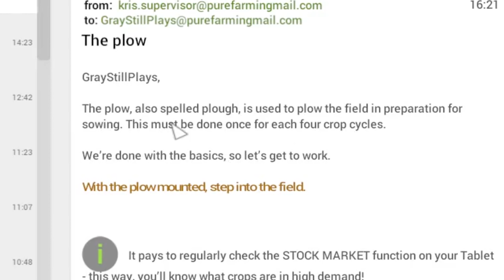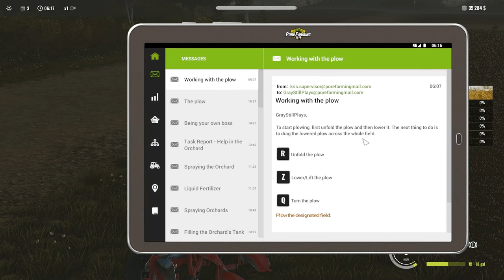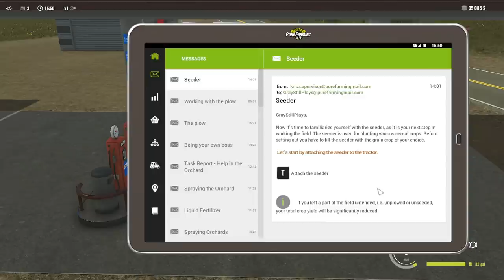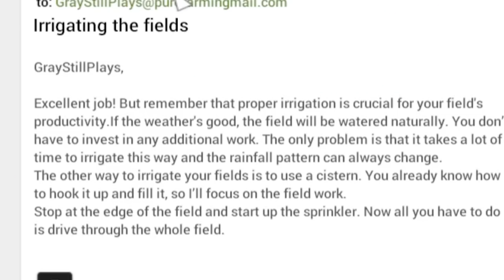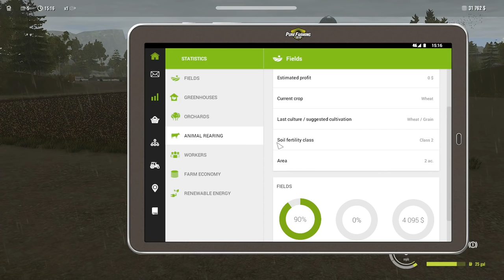THE MILLION DOLLAR COMPANY DREAM BEGINS HERE! - Pure Farming 2018 Full Release Gameplay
There's been several farming style simulators come out over the past few months, each a little bit different from the last.  Is Pure Farming 2018 the best of the lot?  There's a lot of machines, a lot of different maps, a lot of different crops, and a lot of different upgrades, that's for sure.  For now, we'll dive into taking over Grampa's ailing farm (AGAIN) and see if we can return it's majestic splendor.

Pure Farming 2018 on Steam!

ABOUT: Pure Farming 2018

FARMING GOES GLOBAL!

Use the latest technology and state-of-the-art licensed machines to manage all aspects of modern farming. Travel between Europe, Asia, and both Americas to plant region-specific crops such as hemp, coffee beans, and olives. Farm your way thanks to three unique game modes tailored to both simulation veterans and newcomers to farming games.

All-In-One - Try your hand at almost every imaginable aspect of modern farming, such as animal husbandry, orchards, greenhouses, field cultivation, green energy and more.

100% Licensed Machines - Drive faithfully recreated farming vehicles from such industry leaders as Zetor, Landini, McCormick, Gregoire, DAF, Mitsubishi, and many more. Reproduced down to the smallest detail, including their weight and physics, the machines will offer a realistic, in-depth experience of running a modern farm.

Global Farming – Travel between your farms located in Italy, Colombia, Japan and Montana, USA. Grow unique region-specific crops and use dedicated machines never before seen in farming simulators, including the rice planter, hemp harvester and more.

Farming For Everyone – Three different games modes for different playstyles. Enjoy the freedom and challenge of running your own farm in Free Farming, learn the ins and outs of agriculture in My First Farm, or test your farming skills in objective-focused Farming Challenges.

Nature Is Beautiful  – Admire the breath-taking landscapes of four continents and enjoy realistic, high-quality graphics.

Germany Map - Pre-order the game to expand it with the Germany Map for hours of additional gameplay. Run a new farm located in one of the most beautiful parts of Germany and try your hand at unique, region-specific activities: growing rapeseed and raising sheep.